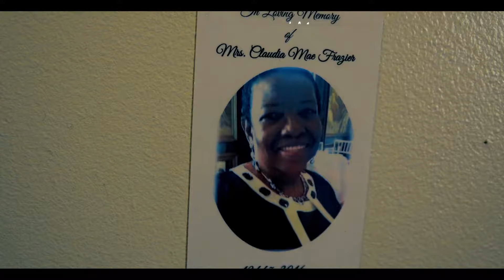Focused Future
Sometimes i think i can't do it but i just think about my past, God, my family and other people who inspire me to help me keep moving.I believe, I believe that you can accomplish your goals. I hope this video is a motivation to help you push toward success. Have to keep the faith.